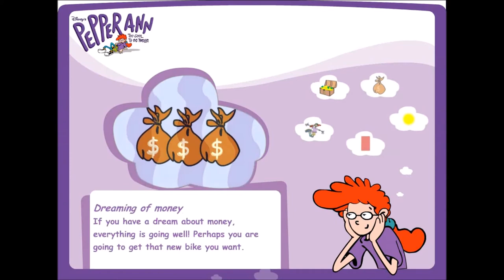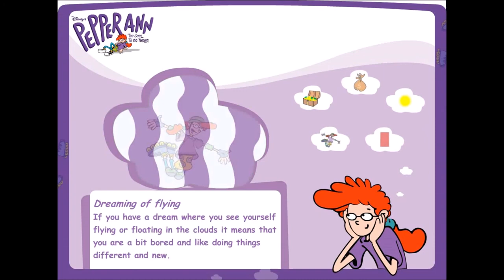Pepper Ann's Dream Interpreter - Pepper Ann (Toon Disney website)